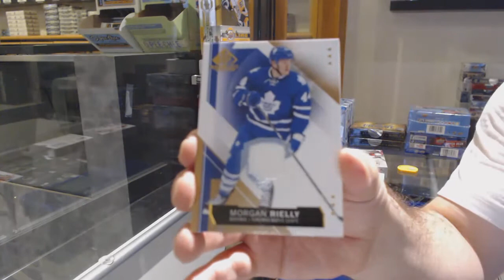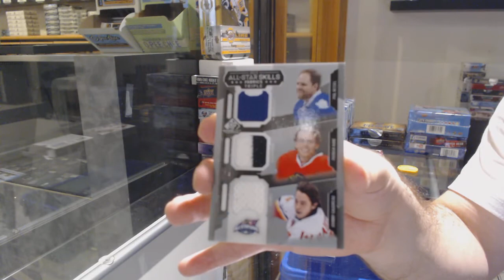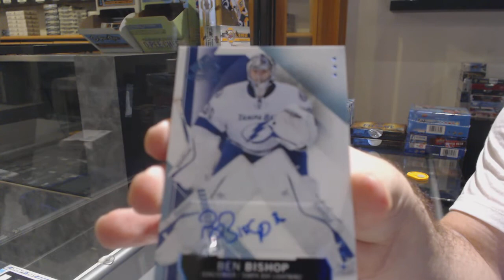15-16 Upper Deck SP Game Used Hockey 2 Box Break - C&C GB #12,370